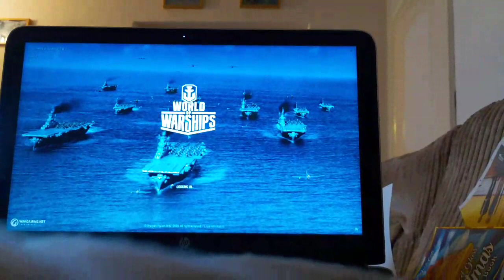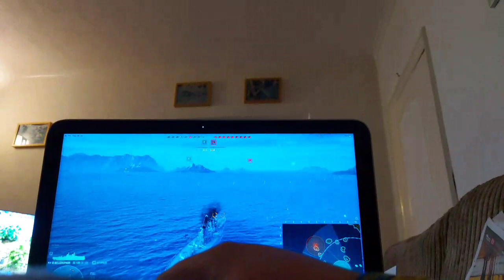Highlight: LIVE Part.2 World Of Warships 13th december 2020.